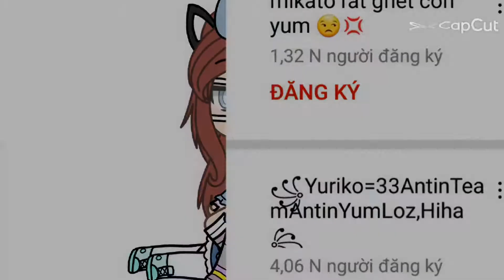đương nhiên phải có tao rồi 😒 xem hết đi rồi chửi qq j cg dc